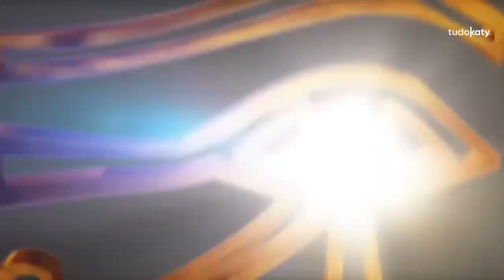Katy Perry: Dark Horse – Making Of (Legendado)